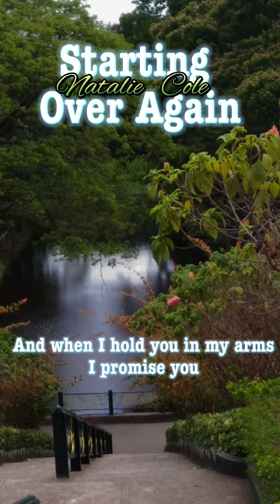Starting Over Again- Natalie Cole